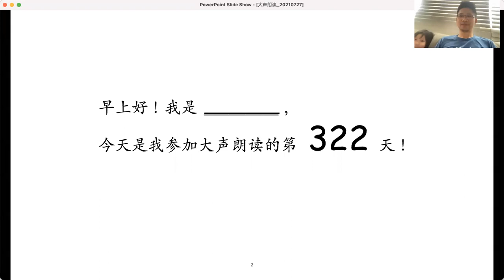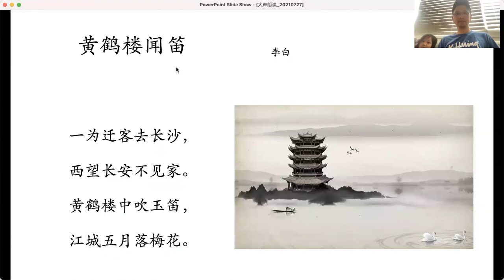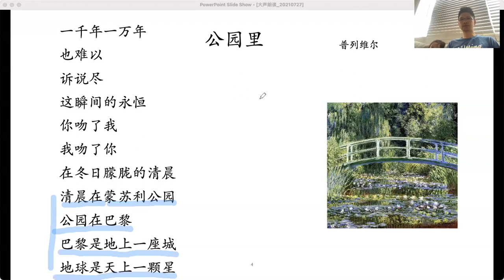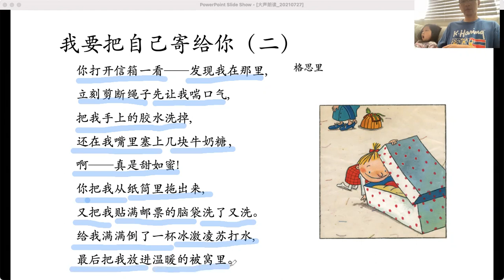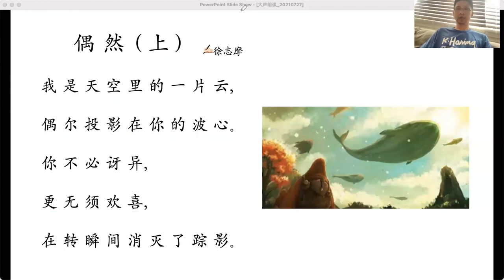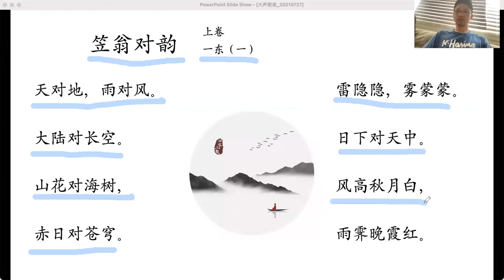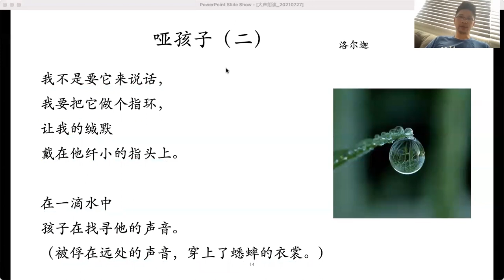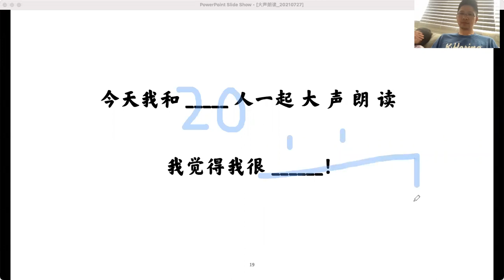大声朗读（322）2021.7.27